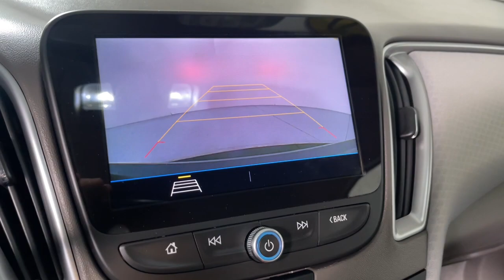2019 Chevrolet Malibu Prescott, Flagstaff, Phoenix, Bullhead City, Havasu, PG3447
Shadow Gray Metallic Used 2019 Chevrolet Malibu available in 1006 Commerce Drive, Prescott, Arizona at Findlay Buick GMC Prescott. Servicing the Prescott, Flagstaff, Phoenix, Bullhead City, Havasu, area.

Welcome to Findlay Buick GMC in Prescott AZ. We can deliver nationwide... We have multiple locations with over 600 cars in stock. This Chevrolet Malibu is equipped with the following options:brbrDark Atmosphere/ Medium Ash Gray Cloth.brbrbrCARFAX One-Owner. Clean CARFAX. Certified. Shadow Gray Metallic 2019 Chevrolet Malibu LS 1FL FWD CVT 1.5L DOHCbrbrOdometer is 38111 miles below market average! 29/36 City/Highway MPGbrbrChevrolet Certified Pre-Owned Details:brbr  * 172 Point Inspectionbr  * Transferable Warrantybr  * Limited Warranty: 12 Month/12000 Mile (whichever comes first) from certified purchase datebr  * Warranty Deductible: $0br  * Vehicle Historybr  * 24 months/24000 miles (whichever comes first) Certified Pre-Owned Scheduled Maintenance Plan and 3 days/150 miles (whichever comes first) Vehicle Exchange Program. SiriusXM 3-month trial subscription.br  * Powertrain Limited Warranty: 72 Month/100000 Mile (whichever comes first) from original in-service datebr  * Roadside AssistancebrbrAwards:br  * JD Power Initial Quality Study   * 2019 KBB.com 10 Most Comfortable Cars Under $30000